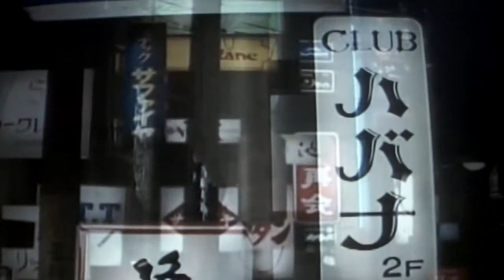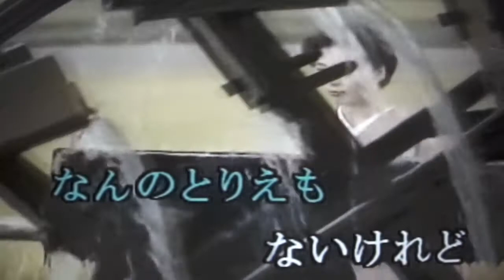《あなたひとすじ》川中美幸 1981年発売 Cover🎤 ai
こんばんは～～(^^♪
Cara Tubeさんより動画をお借りしました・・・有り難うございました・・・カラオケURLはこちらです